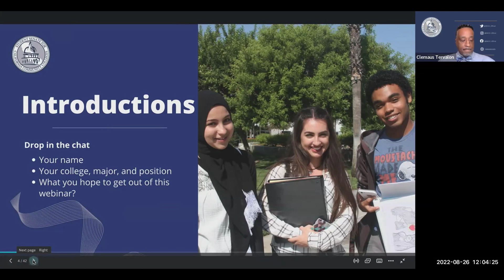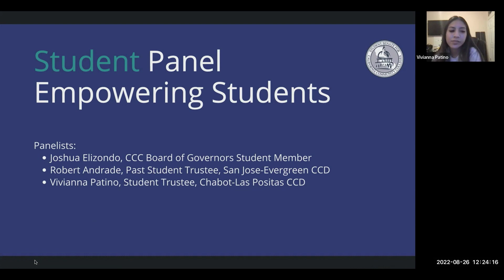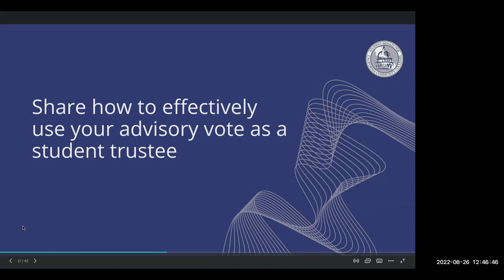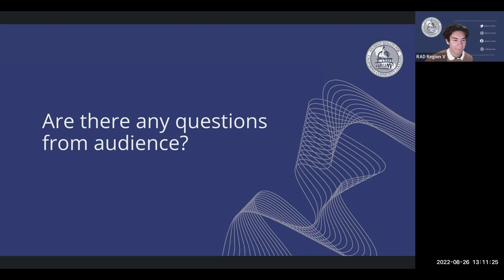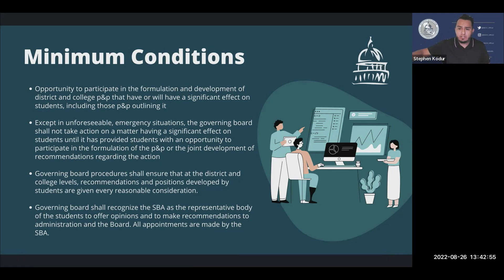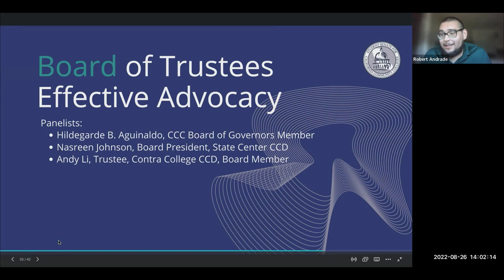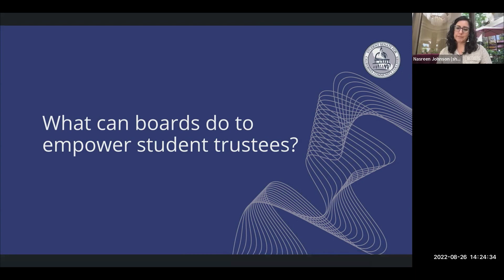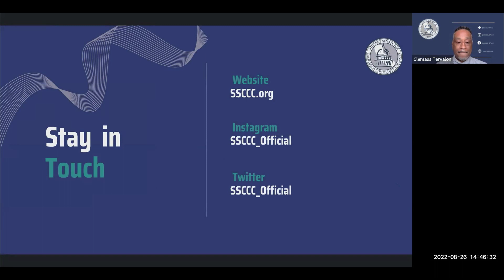Student Trustee Webinar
This webinar features panels discussing topics related to student trustees and their service on Board of Trustees.